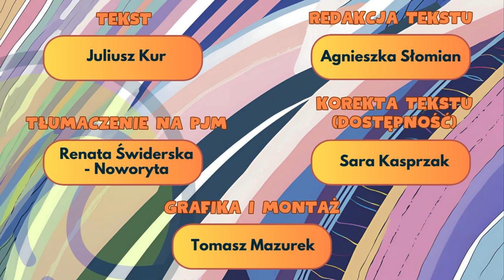Terminy literackie - Dramat (PJM, napisy)